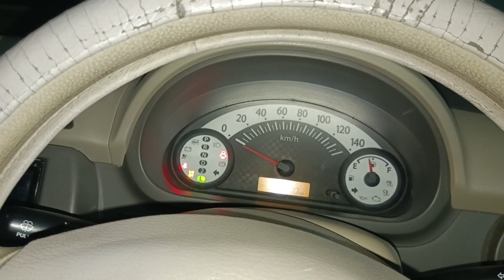Suzuki Alto ECO 2014 Review | Startup| Test Drive |Pakistan 2023 | Suzuki Alto 660 cc japani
maruti Suzuki lgnis zita Hindi